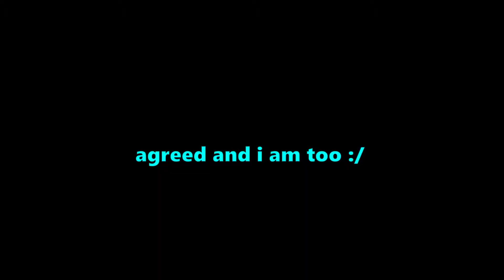"the one eyed KILLER"~FW 190 A4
About me:i am 14 interested in engineering and coding!
About my pc specs: Ryzen 7 3700x
RTX 2080 SUPER
16gb memory
750w power supply
 B550 plus motherboard